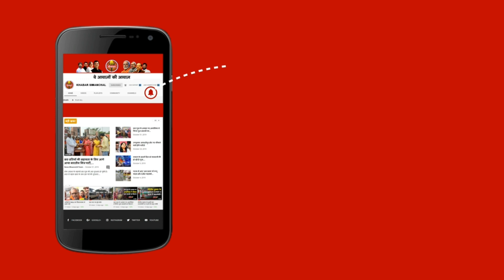किशनगंज के बाद पूर्णिया में सैक्स रैकेट का भंडाफोड़, दर्जनभर लड़के और लड़कियां गिरफ़्तार